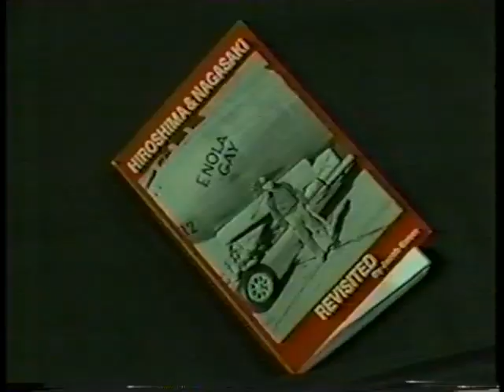Through My Window: Flight of the Enola Gay Revisited with Jacob Beser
My father, Jacob Beser, describes his experiences in World War II leading up to and including the dropping of the atomic bombs on Hiroshima and Nagasaki. This was produced by Dundalk Community College sometime in the 1970's.